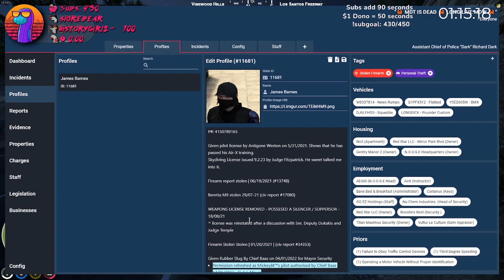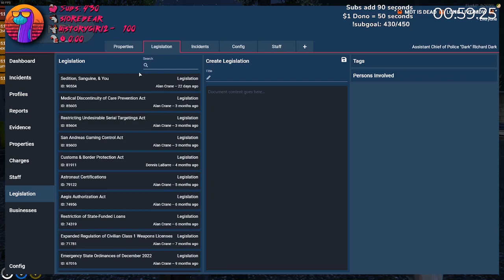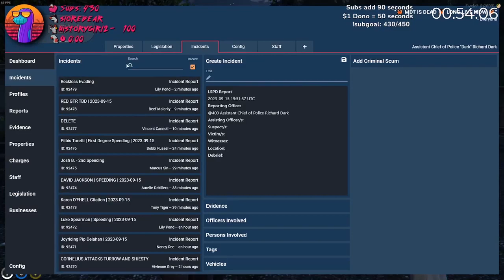Sock22 Vod | Sep 15, 2023 10/17